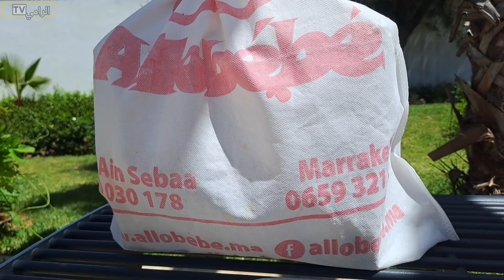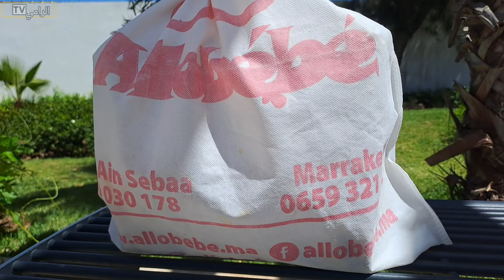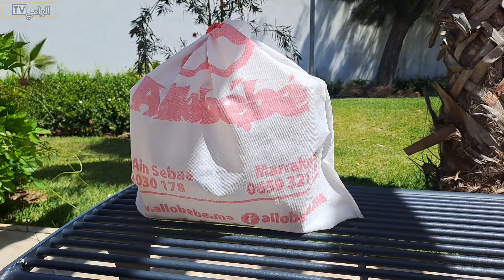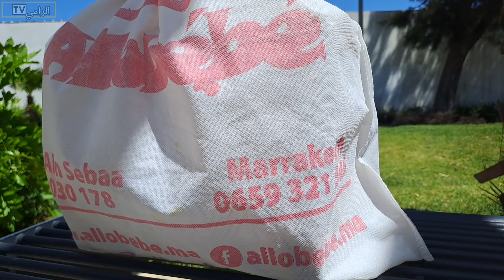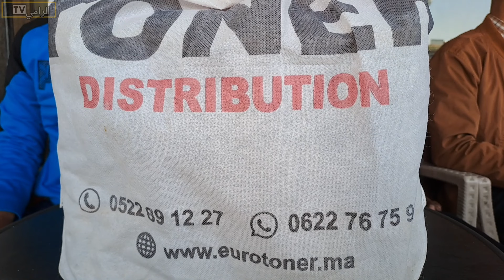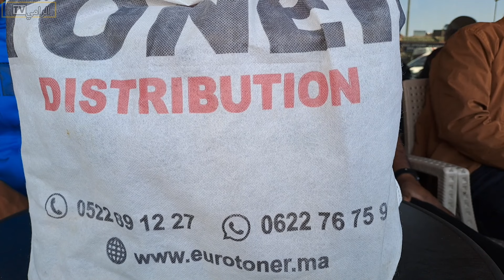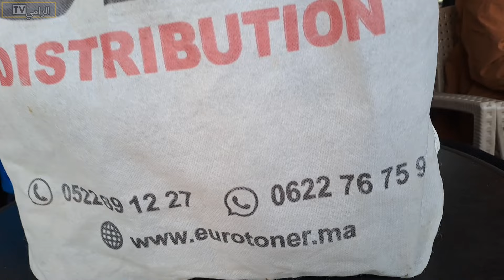سوق القريعة للطيور بالدار البيضاء 🇲🇦 2024 اليوم السبت 13ابريل الحسون وطيور الزينة الغراب سوق عامر